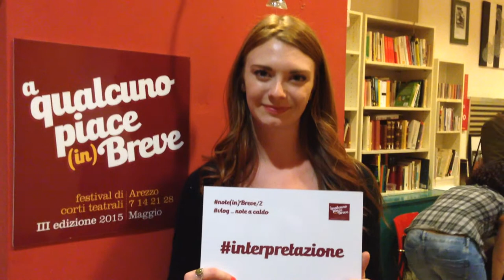note (in)Breve /2 | vlog _ note a caldo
Le note a caldo di Gen interpretazione | note (in)Breve/2 è un progetto di visione rivolto agli spettatori del festival a qualcuno piace (in)Breve a cura di rumorBianc(O) e F.C. Francesca Campigli post-land.com